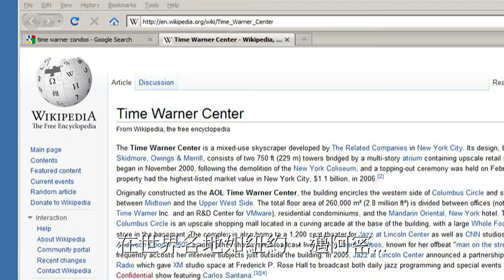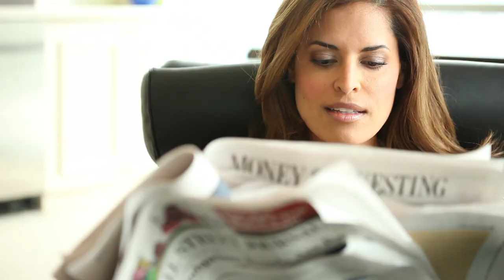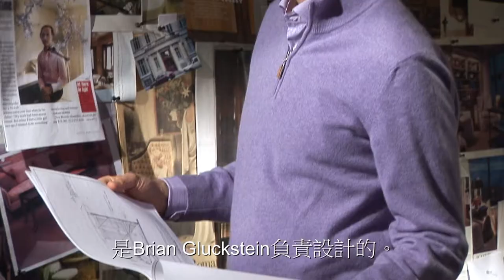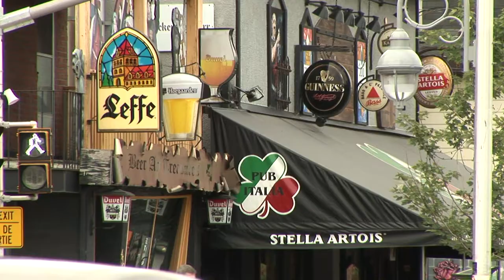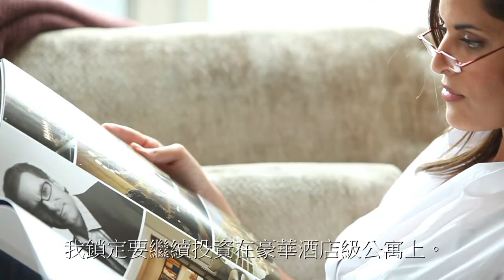渥太華豪華酒店級公寓 SoHo Champagne Luxury Condomiums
集瑰麗、時尙、典雅，並富投資潛力的SoHo Champagne Luxury Condo是
Mastercraft Starwood與夢幻設計組合攜手打造的酒店級公寓系列中第三座作品。這幢按照豪華精品酒店標準設計的柏文豪宅，座落於加京渥太華市中的道斯湖畔，屬高尙優雅、交通方便的優質住宅區。SoHo Champagne的完善管理服務將充滿貴族氣派的五星級酒店式生活提升至另一新境界，確是置業安居或投資的莫失良機。